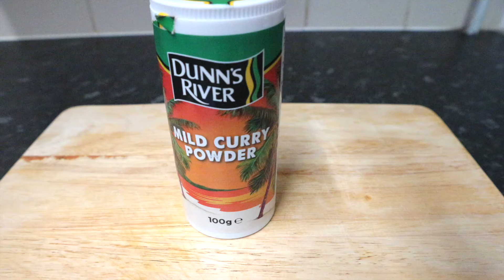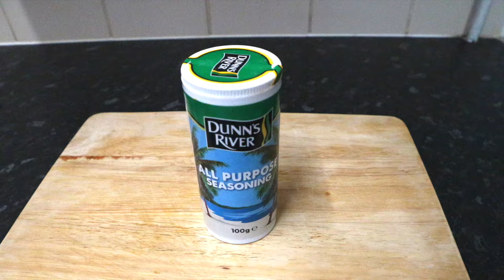How to Make Jamaican Beef Stew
Jamaican beef stew, w/ fried dumplings, rice and kidney beans.

Filling Caribbean style stewed beef,  which was made with in slow cooker. Alternatively you could use the normal cooker with a dutch pot.

This way for me was better and takes away the chance of being over cooked on the hob. Less back and forth checking the heat or sticking to the bottom of pan due to heat fluctuations.

Be sure to include more seasoning slowly as the meal cooks, so to keep a strong flavour. Spices are entirely up to you and the pallets of those you might be enjoying the meal. I mainly use scotch bonnet peppers to increase the flavour and spicy taste.

Ingredients:

- Beef
- Crushed Chilli
- Dunn’s River All Purpose Seasoning
- Garlic Granules
- Dunn’s River Mild Curry Powder
- Bell PeppersMixed Herbs
- Tomatos
- Brown Rice
- Sweet & Normal Potatoes
- Beef Gravy
- Salt
- Red Onions
- Self Raising Flour
- Sugar
- Olive or Vegetable Oil

Welcome to GetFit Goodvibes

P.T on Call 24 / 7 - GetFit Goodvibes

All content Designed by Aida Smith

Sites which feature GetFit GetFit Goodvibes - Fitness Workouts

Graphic Designs & Logos:

Carlton Smith - Business Details:

Instagram.com/see_smyth

Facebook.com/aestheticsee